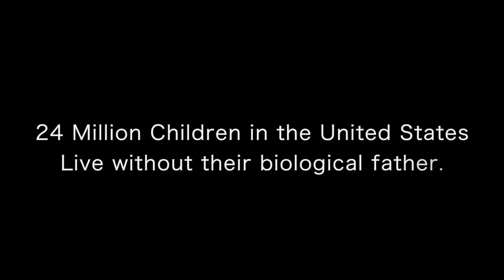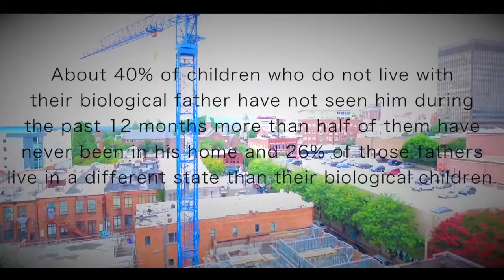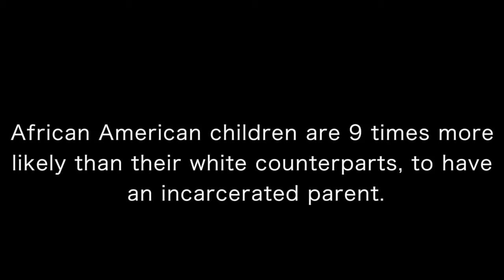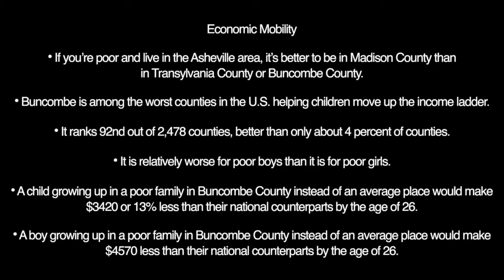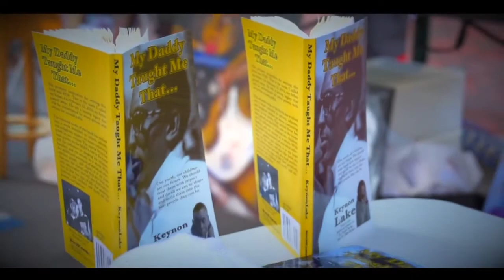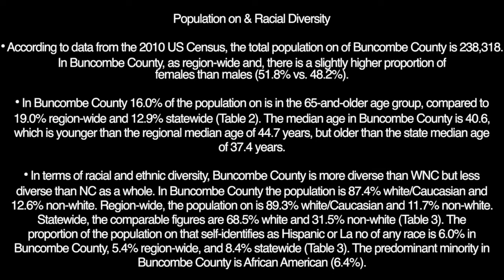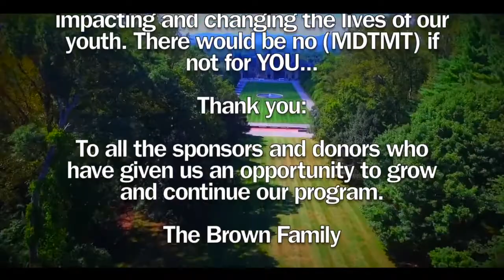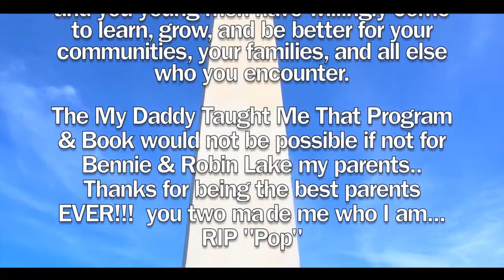My Daddy Taught Me That Documentary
Keynon Lake presents saving our Youth Men & Honoring Bennie Lee Lake.